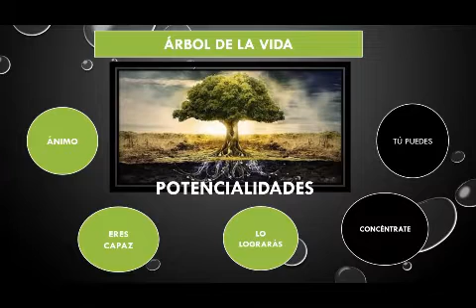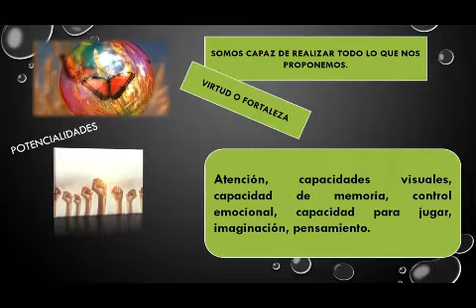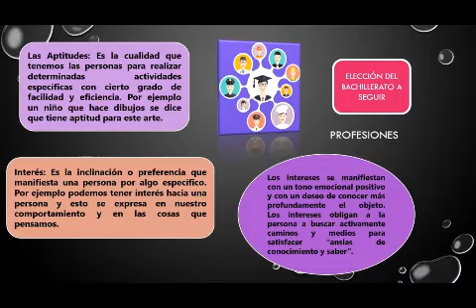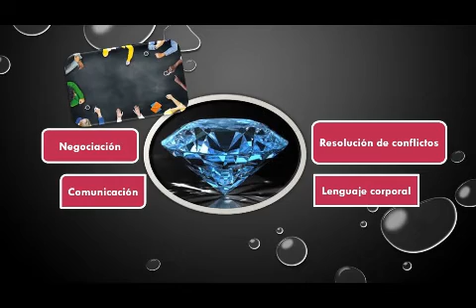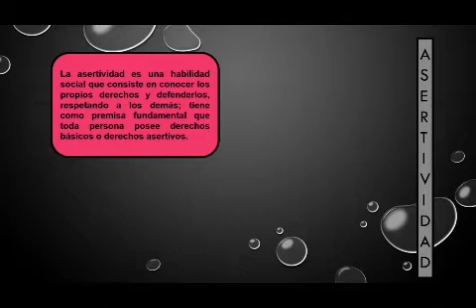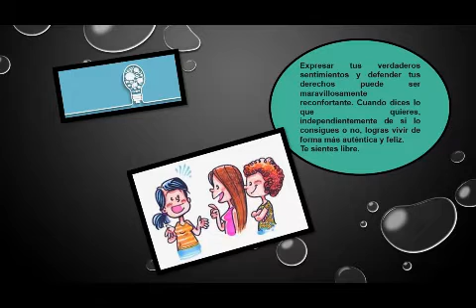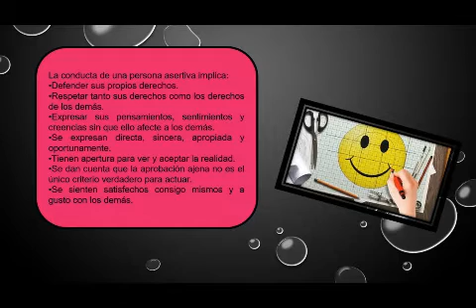Autoconocimiento - Retroalimentación, Octavo Grado 07-08-2020